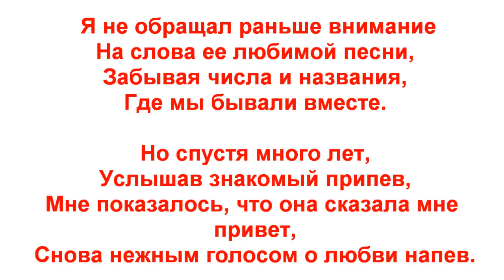Привет.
Стихотворение "Привет". Автор - Теймураз Мамучадзе.